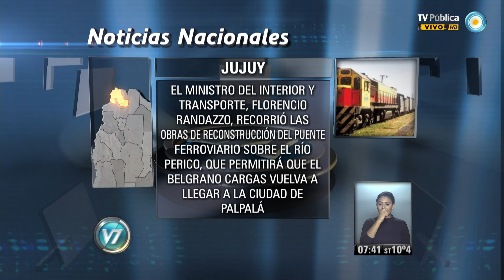Visión 7: Noticias Nacionales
Emitido por Visión 7, noticiero de la TV Pública argentina, el miércoles 23 de abril de 2014.